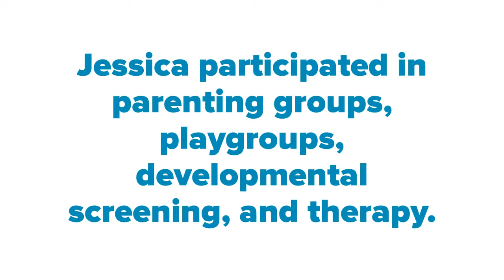Jessica's Story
Making a Difference: First 5 Monterey County Early Childhood Collaboratives